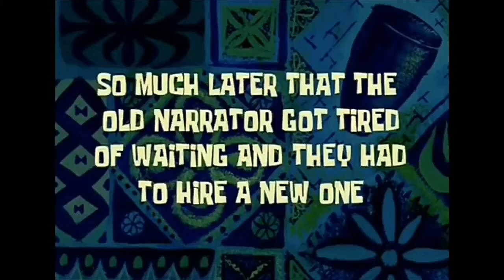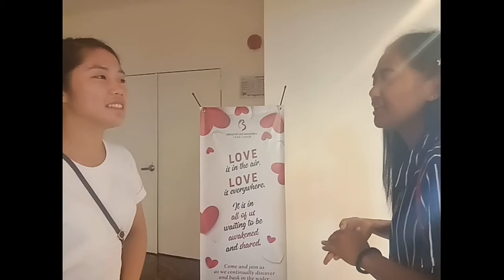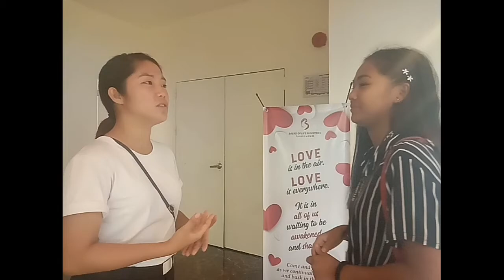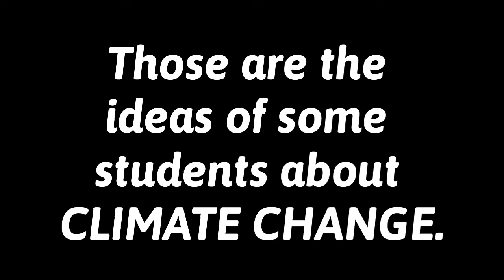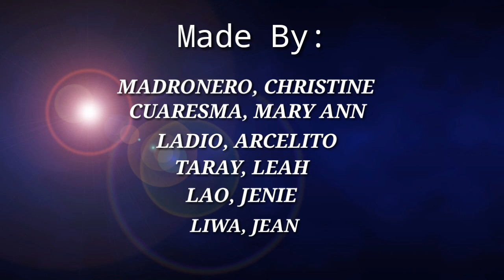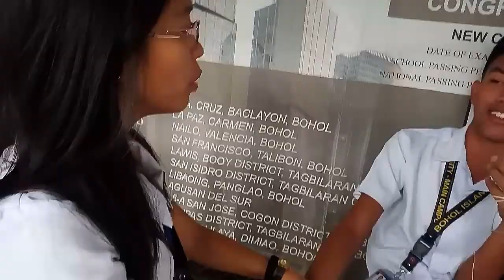Climate Change: Random Students' Ideas - Group 6 Vlog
Credit: National Geographic " Climate Change"